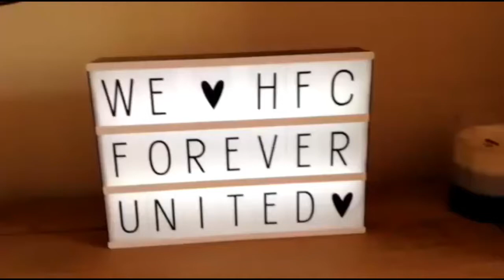Fans doing The Beachster Challenge Part 5....Are you on there? Part 6 to follow...Hereford FC